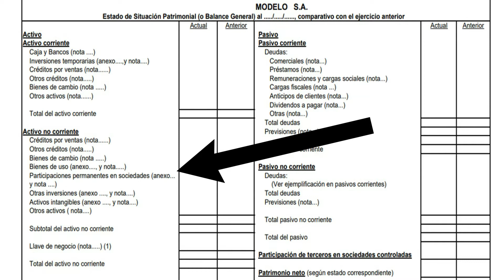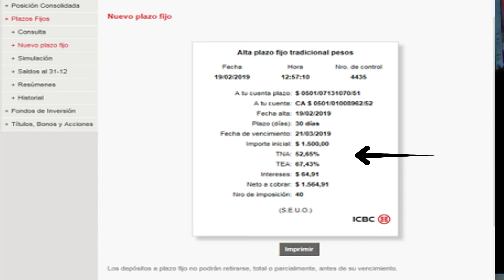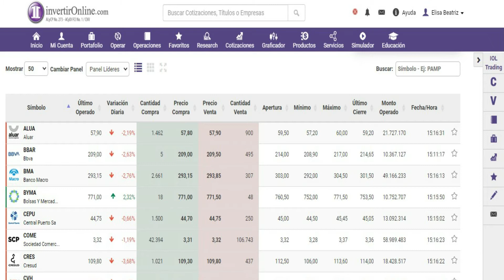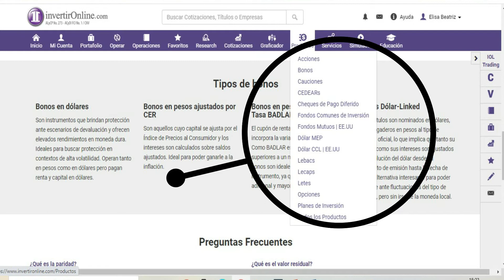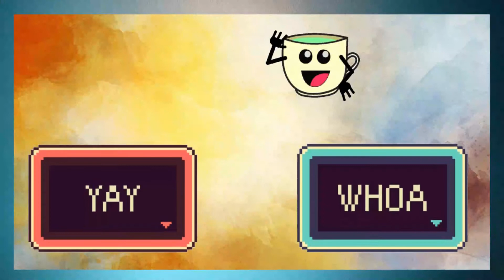💵💰 Rubro INVERSIONES | Contabilidad | Cuentas que lo componen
Rubro Inversiones en Contabilidad, características, costo de oportunidad. Cuentas que lo componen.  En el siguiente enlace podes ver Plan de cuentas completo 💐

Cursos sobre los distintos Rubros de Balance

1. Caja y Bancos (9 videos)
3. Cuentas por cobrar (20 videos)
4. Principio de lo devengado (6 videos)
5. Bienes de cambio (11 videos)
6. Bienes de uso (7 videos)
7. Bienes intangibles (4 videos)
8. Cuentas de Pasivo (12 videos)
10. Patrimonio Neto (4 videos)

0:00 Introducción
00:44 Inversiones temporarias y permanentes
01:27 Características de las Inversiones
02:35 Costo de Oportunidad
03:18 Cuentas que componen el Rubro Inversiones